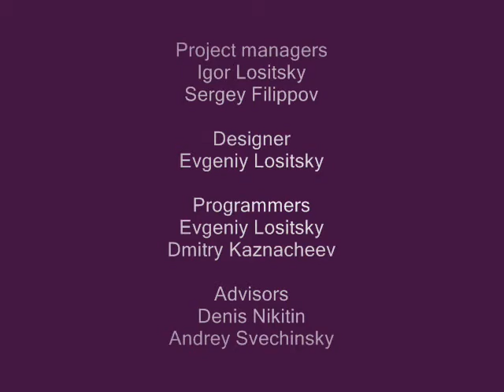WRO - 2011. ROBOT DECORATOR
Based on LEGO Mindstorms NXT.